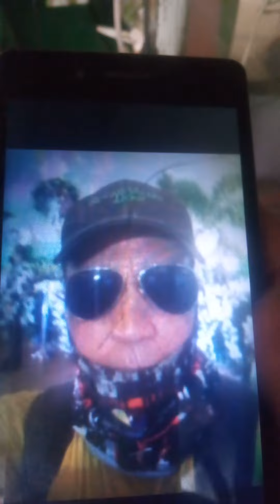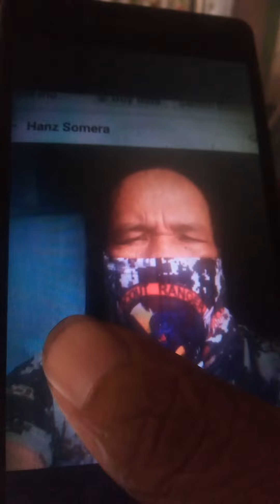PICTURE KO NOONG BUROL NANG ATING MAHAL ACTRESS NA SI MS SUSAN ROCES AT IBAT IBANG LOCATION.